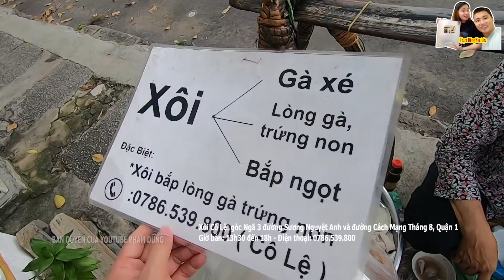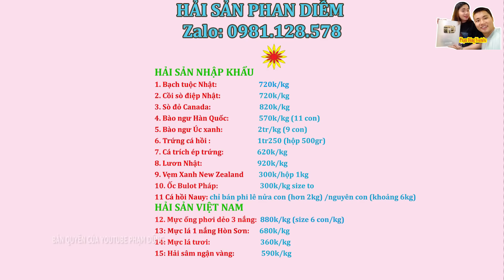Gánh Xôi Bắp Lòng Gà Trứng Non Cô Lệ 30k Cực Ngon bán hơn 30 năm trên vỉa hè Quận 1 ở Sài Gòn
Gánh Xôi Bắp Lòng Gà Trứng Non Cô Lệ 30k Cực Ngon bán hơn 30 năm trên vỉa hè Quận 1 ở Sài Gòn. Mời các bạn cùng xem clip nhé!